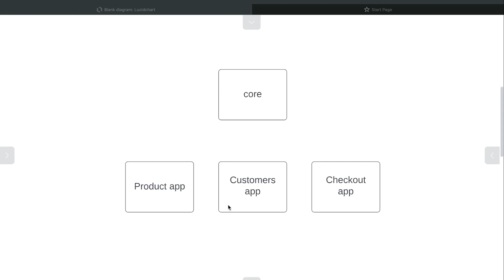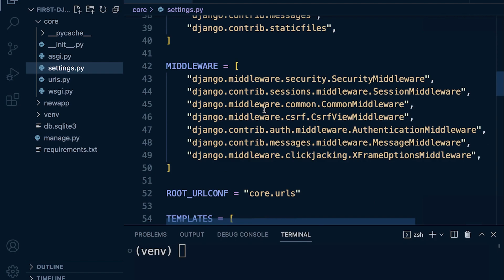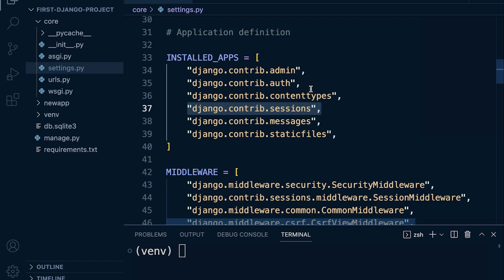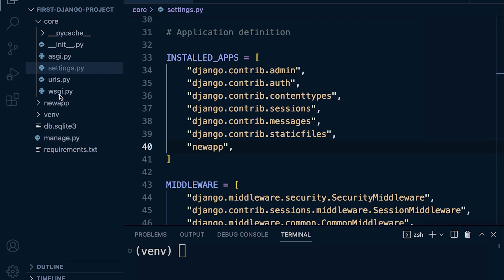Python Django Course | Register a Django App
In this tutorial, we learn how to register a Django app

In this course Python Programming Fundamentals Towards Django Development, you will learn the basics of the Python programming language and apply this new knowledge in the context of the Django Framework. By the end of this course, you will be familiar with the underpinning knowledge and skills needed to further your understanding of Python or the Django Framework. This course is designed for beginners of both Python and the Django Framework, no prior knowledge is needed.